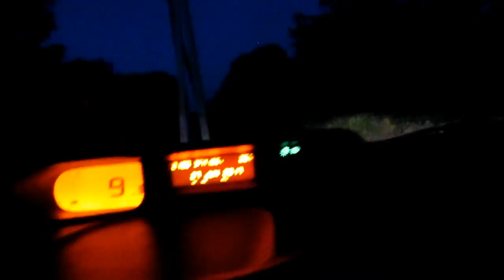✔ВЯЖЕМ✔САЛАТ С РЕДИСКОЙ ✔МЕНЯЕМ БОЧКУ НА ДУШЕ✔БЫСТРЫЕ СБОРЫ✔В ДИНСКОЙ✔ДЕНЬ МОЛОДЕЖИ✔В ПИЦЕРИИ✔27 июн